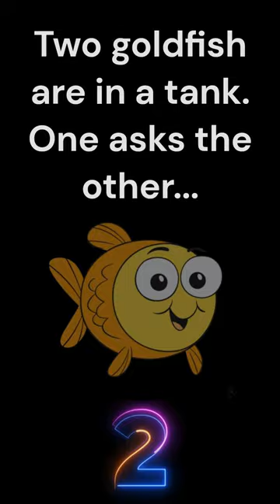🐠 Two goldfish are in a tank. One asks the other... | Funny Jokes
Best Jokes Ever… serving up your daily dose of laughter!
| New Joke Videos Released Daily | Short & Sweet | Family Friendly |

- Comment: Which jokes will you try out in person? Fortune favors the brave.
- Share: With your family, crush, neighbor, friends and enemies (they need laughs too).

Best Quotes Ever… Classic Lines Remixed For Modern Minds
| Famous Quotes Re-imagined | New Quotes Videos Released Daily |

- Have YOUR joke featured! Buy 1 Coffee = 1 Joke in a future video.

✈️ Take your jokes on the road!
- To fuel my travel addiction, I use this card for to travel for free with points
- Let’s face it, I'm a travel addict on my way to recovery. Just kidding, I'm on my way to the airport. You should be too!

📚 Want more jokes? Here are Amazon's top joke books:
- Exceptionally Bad Dad Jokes
- Big Book of Silly Jokes for Kids